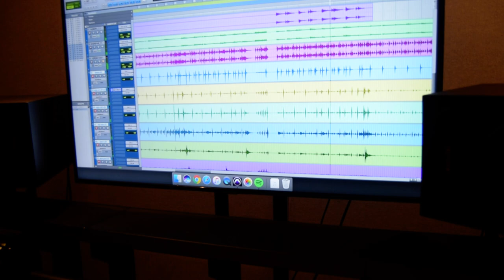Recording Out of the Blue - Live session